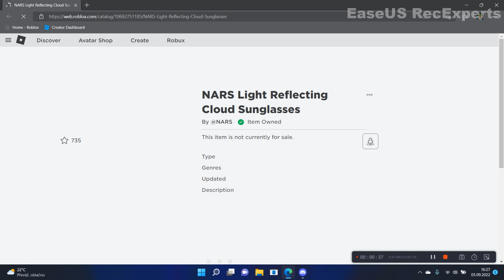jak ziskat NARS Light Reflecting Cloud Sunglasses